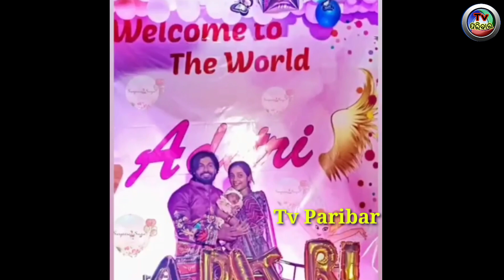Popular Hero Sujit Celebrating her Daughter Ekoshia with Wife After Marriage latest video